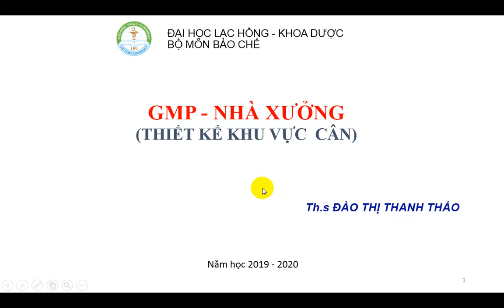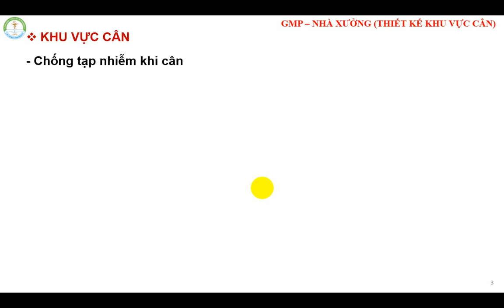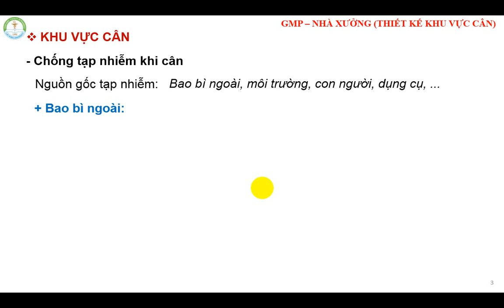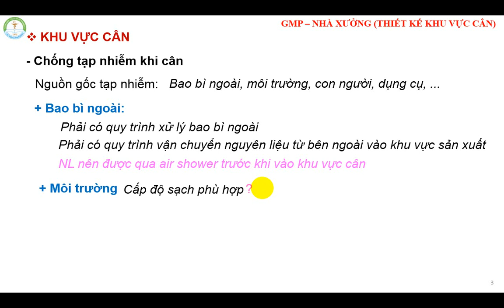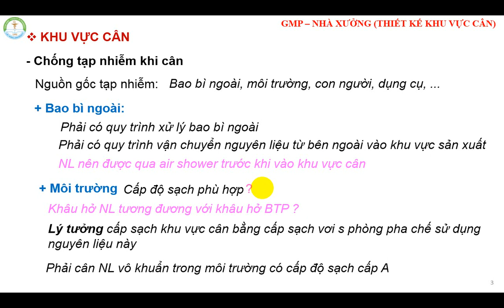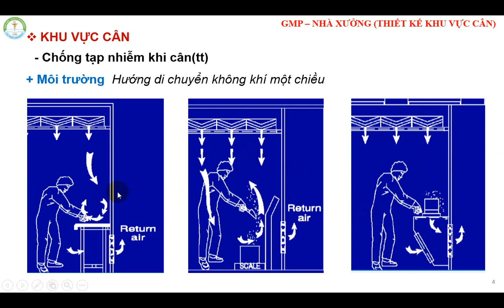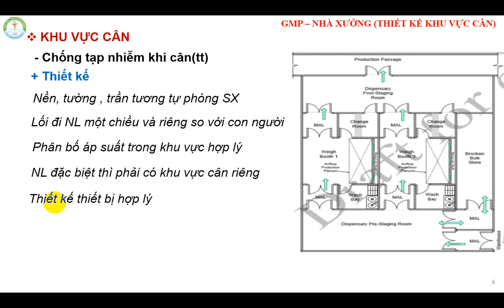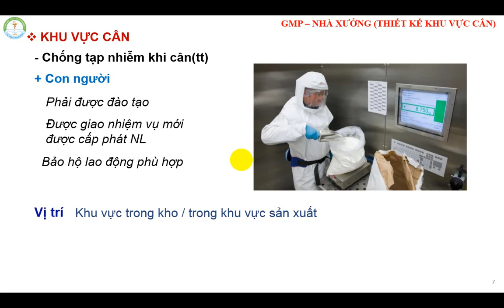2 6 GMP NX THIẾT KẾ KHU VỰC CÂN